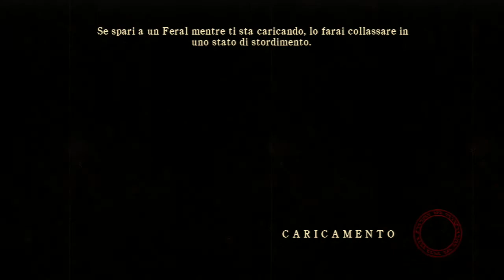[HD] Silent Hill: Homecoming Walkthrough Part 15 La Centrale del Lago di Toluca, M14 - Sub Ita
Andiamo a prendere l'M14! -ò-